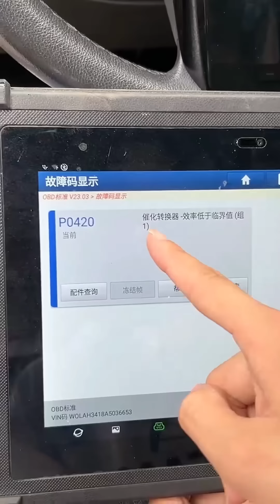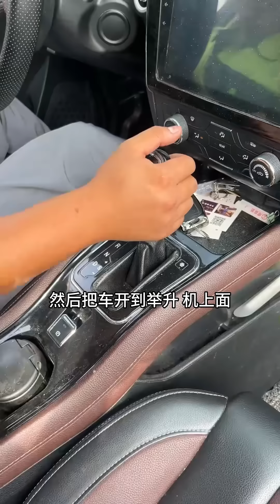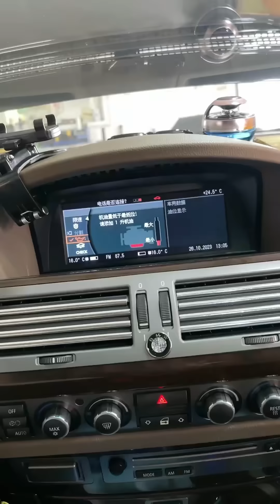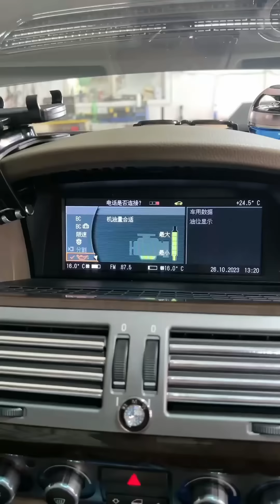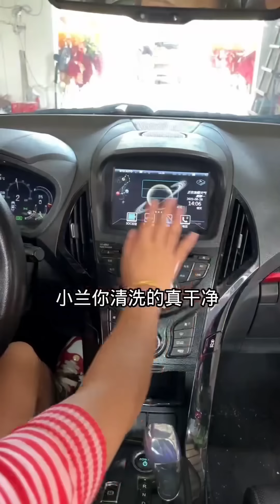敞篷跑車油耗出奇的高，小蘭檢查發現嚴重問題，成功修好後打開敞篷太帥了 【小阿蘭修車】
Hello，大家好！